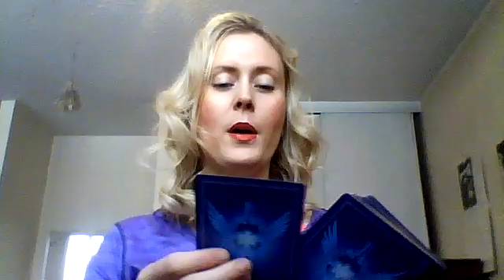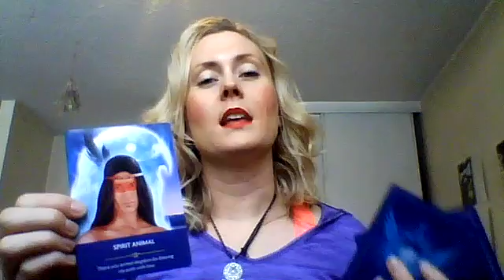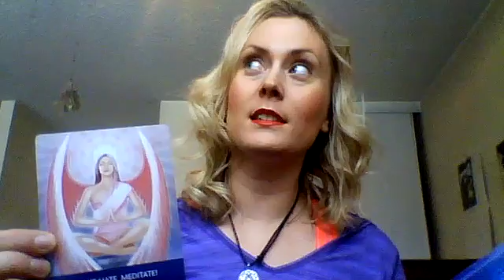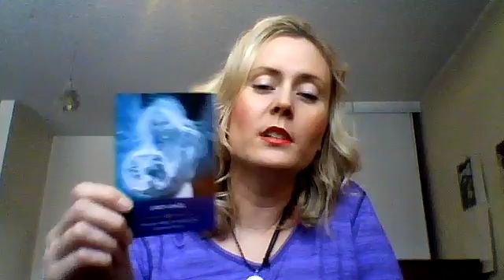Weekly Oracle Card Reading January 8-15th, 2017 with Julie Robinson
This week the Spirit of Animals lifts you up. Don't hate, meditate, as a way of dealing with stress!